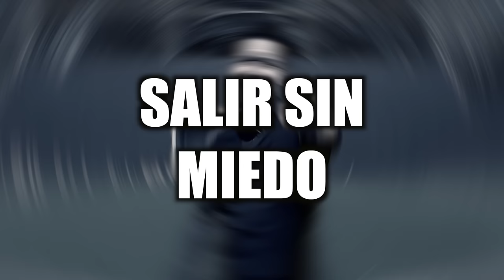TIPS PORTEROS 🧤CÓMO SALIR a DEFENDER CORRECTAMENTE de la PORTERIA sin que te ANOTEN GOL 🥅